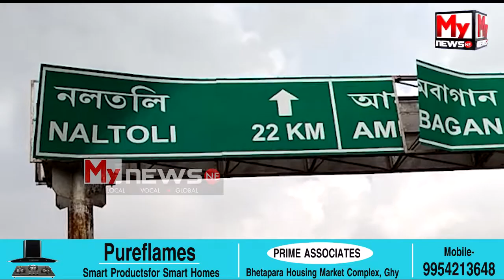গড়কপ্তানি বিভাগৰ অতি নিম্নমানৰ কামৰ কূফল ভোগ কৰিছে পথচাৰীয়ে